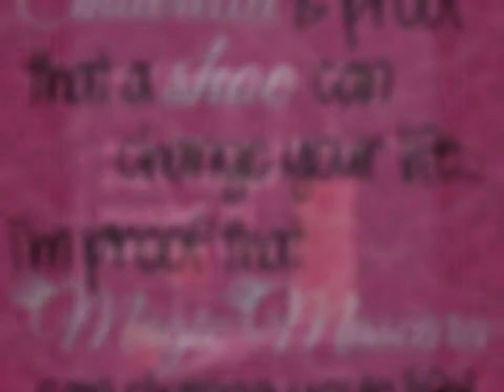Younique Image Slideshow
This is a compilation of images of me wearing Younique products!